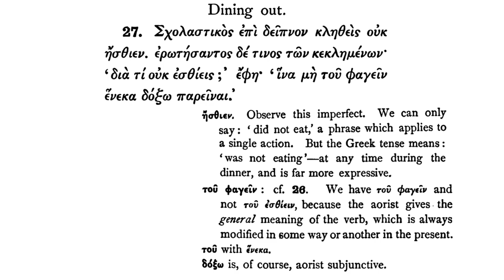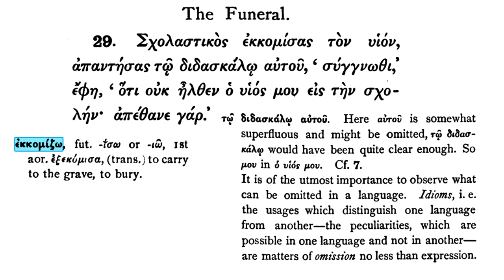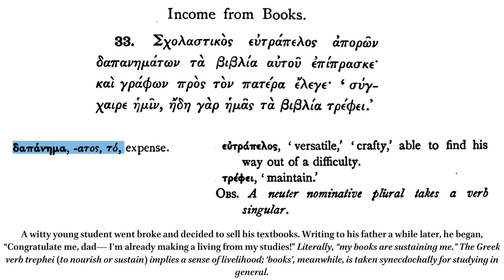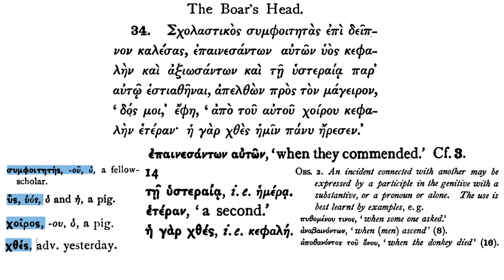Easy Greek Reader. Part 1.3. The Wisdom of Fools.